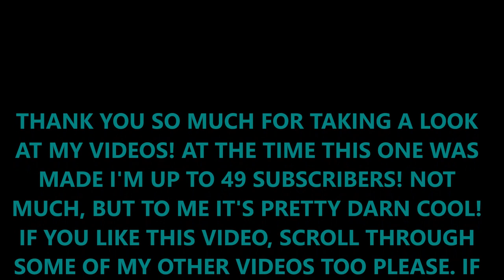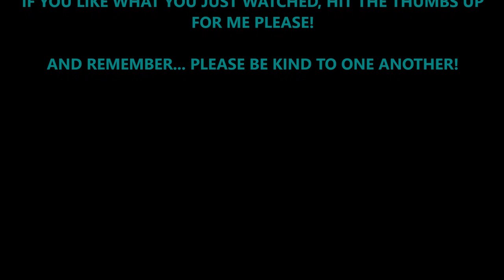ATS FREIGHTLINER FLB GOING UP BIG MOUNTAIN ROADS & TONS OF CUMMINS NTC400 JAKE BRAKING